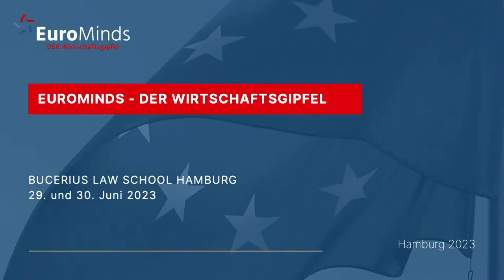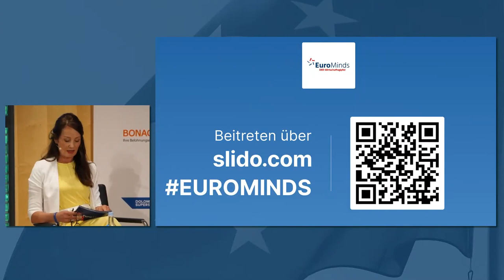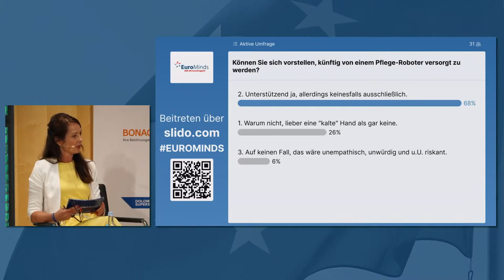EuroMinds Panel zur Gesundheitsversorgung vom 30 06 2023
Die Paneldiskussion "Zukunftssichere Gesundheitsversorgung: Technologie gegen Fachkräftemangel im Gesundheitswesen?" wurde moderiert von Sabrina Staubitz. Als Experten waren dabei: die Gesundheitspflegerin und Model Ramona Rieger, der DigitalHealth-Kenner Prof. Dr. David Matusiewicz, der Autor & Sportökonom Dr. Daniel Schwarzenberger sowie der Strahlentherapeut PD Dr. Christian Weißenberger (Zentrum für Strahlentherapie Freiburg).